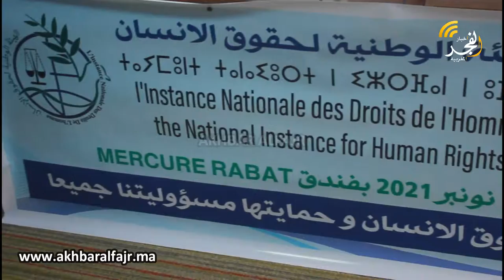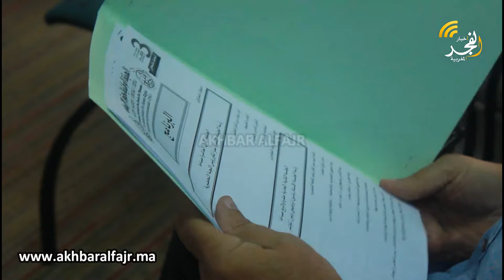تحت شعار"النهوض بحقوق الإنسان..".. الهيئة الوطنية لحقوق الإنسان تعقد مؤتمرها الوطني الثالث بالرباط